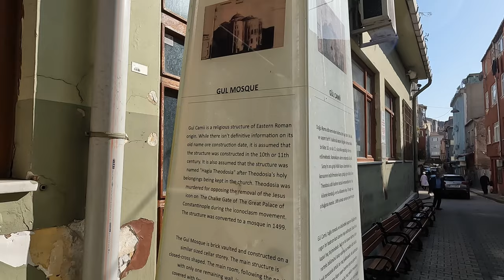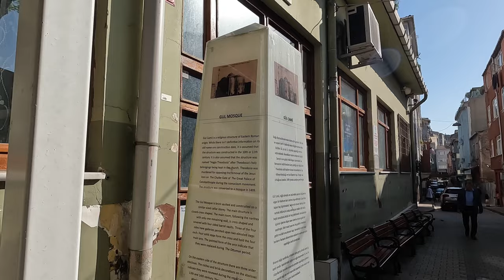Colorful Houses of Balat in Istanbul, Turkey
Secret viewpoints, best hotels, interactive ever updating map with more than 170 locations and more!

00:00 Intro: Istanbul, Turkey Travel Vlog
00:41 Lunch at Midpoint cafe in Istanbul
00:58 Halic Metro station
01:32 Walking around in Balat and Fatih neighborhoods. Old greek houses, street art.
04:51 Tourist spot #1. Phanar Greek Orthodox college (Open Fener Rum Lisesi)
06:19 Tourist spot #2. Balat colorful houses. Kiremit Street
09:50 Tourist spot #3. Merdivenli Yokuş. Colorful houses with balconies on a steep hill. Restaurant inside an old Greek house.
11:48 Walking in Balat, Istanbul. Children want money.
12:34 A guy saying all the Dutch words he knows
13:20 Restaurant with a great view over Balat, Istanbul. Molla Aşkı Terası
16:10 Tourist spot #4. Vodina street. Istanbul, Turkey Travel Vlog.
17:35  Preview of the next Vlog from Istanbul, Turkey. Princes' Islands

We are Olga and Rene. We spent 1 year in Turkey, travelled SE Asia and spend another year in Da Nang, Vietnam. We review local prices, cost of living, our daily life as foreigners.

❓What would you like to see in my next videos? Share in the comments